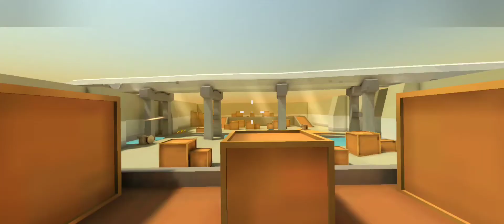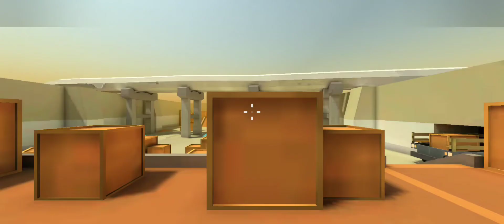Px_Sniper_Xp VS MuseTea(AWP VS#2)-Fan Of Guns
Yendim ve kaçtı xD⚔
1.Şarkı İsmi:Live Another Day(Slowed)-Kordhell
2.Şarkı İsmi:Forgive Me-Dainty
3.Şarkı İsmi:Cook танцует со соснеговком-AGENT_FOG
4.Şarı İsmi:Override-KSLV